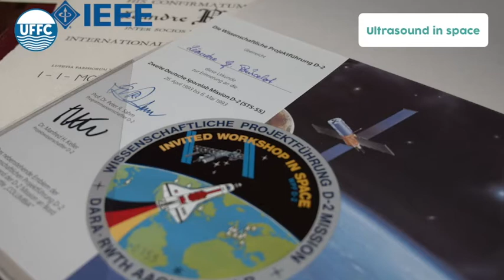Léandre George Pourcelot - Ultrasound in space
Léandre Pourcelot, PhD, MD, is now retired. He was born on September 7, 1940, in Orchamps-Vennes, France. He obtained the electrical engineering degree from the Institut National des Sciences Appliquées, INSA Lyon, France, in 1963, and a Ph.D. in 1967. He completed medical studies and obtained the MD degree from the medical Faculty at the University of Tours in 1977, where he also obtained a degree in nuclear medicine in 1980. From 1980 to 2006, he was Professor of Biophysics, Francois Rabelais University, Tours, France, and Head of the Department of Nuclear Medicine and Ultrasound at the University Hospital

He began his professional career in 1963 as a researcher at INSA, Lyon, where he developed the first European ultrasonic Doppler velocimeter. In 1968, he joined the Faculty of Medicine in Tours, France, where he was assistant, associate, and then full Professor. He also was director of the Group of Public interest GIP “Ultrasound” and of the INSERM research Unit 316.

His research activities dealt with ultrasonic instrumentation and clinical applications, and he was principal investigator of several studies in the field of space physiology. In 1972 he and his research group developed one of the first real-time ultrasound imaging systems based on the electronic scanning of a linear array. Pourcelot was also one of the pioneers in clinical Doppler vascular research. In 1974 he described the "Resistance Index" or the "Pourcelot index". In 1977 he described pioneering work on colour-coded Doppler images. He led a team of researchers and clinicians who had devised important and creative experiments in the application of Doppler ultrasound in adult vascular diseases as well as in the assessment of foetal conditions, and designed many innovative apparatuses for the purpose. They were also responsible for important pioneering works on space physiology and medicine (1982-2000), including the first echograph used on board of a space vehicle (1982). Other works included the use of high frequency ultrasound transducers, and techniques in the study of newborn cerebral function, physiology and pathophysiology, and with particular reference to the preterm baby.

Pourcelot co-founded several industrial companies, as well as the French Society for Ultrasound in Medicine and Biology (1972) the French Doppler Club (1975) and more recently (2004) the Planiol Foundation He is a member of WFUMB, and was president and member of a large number of learned societies.

In 1995 Pourcelot received the prestigious IEEE Judith A. Resnik Award for his work on ultrasound imaging in the measurement of cardiovascular systems during space flight. In 2003, he was honoured with the Ian Donald Gold Medal for Technical Merit from the International Society of Ultrasound in Obstetrics and Gynaecology (ISUOG).